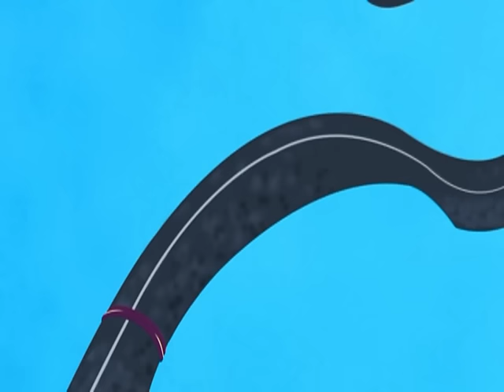Ruby Gloom: Grounded in Gloomsville - Ep.2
The gang is shocked to discover that Scaredy Bat has never actually flown due to nerves and a "woozy" reaction to heights.